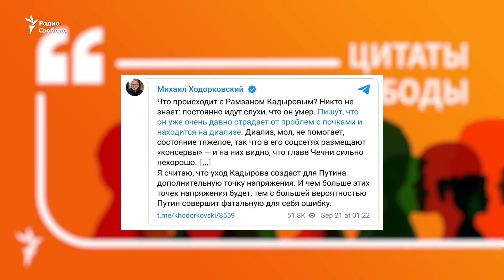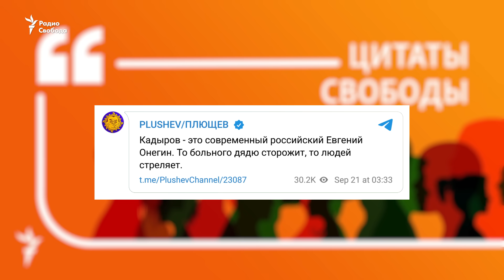Соцсети о появлении Рамзана Кадырова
Жив ли Рамзан Кадыров и что с ним? Этот вопрос будоражит Рунет уже по меньшей мере неделю.